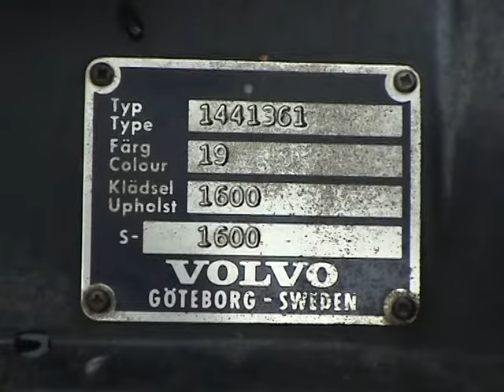Volvo 144 Taxi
Volvo 144 Taxi som syns i nr 8/2006 av tidningen Klassiker.